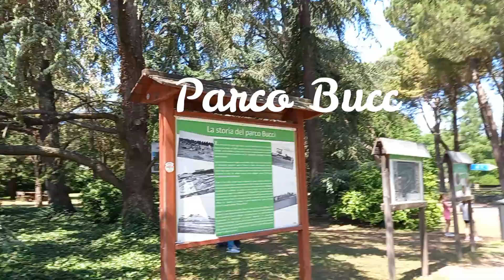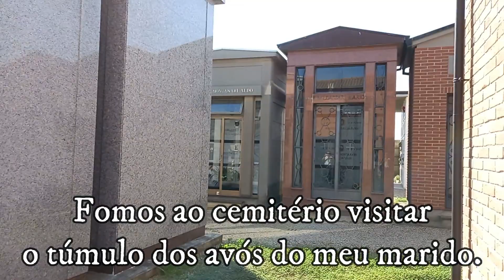REENCONTRO COM O PAPAI | UM PASSEIO INESQUECÍVEL | CEMITÉRIO NA ITÁLIA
Olá! Sejam bem vindos a mais um vídeo aqui no canal e hoje levo vocês comigo para uma viagem de trem para reencontrar com o papai. E mais, fomos ao parque Bucci na cidade de Faenza na região da Emilia Romagna. E depois fomos a um cemitério aqui na Itália e mostrei tudo para vocês. Se você gosta dos nossos vídeos e quer fazer parte da nossa família, se inscreva no nosso canal e nos ajude a alcançar a primeira meta de 1.000 inscritos clicando no link abaixo:
Conto com seu apoio. Big beijo e fiquem com Deus!